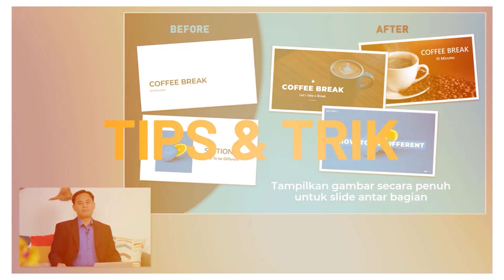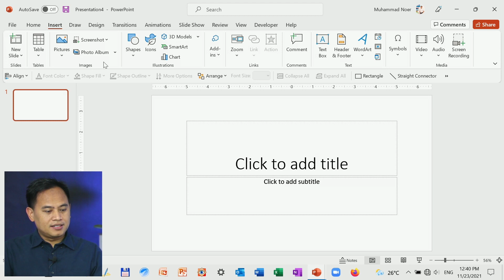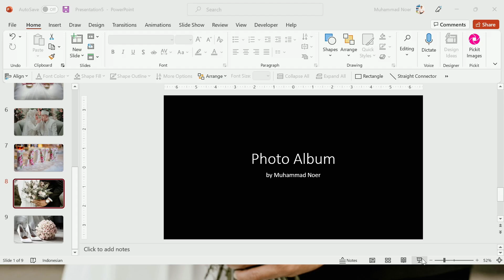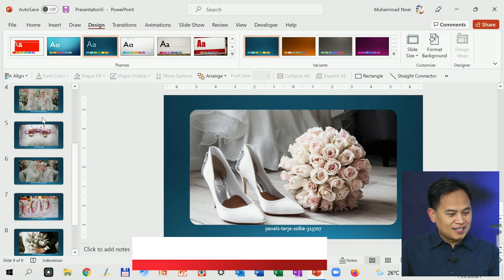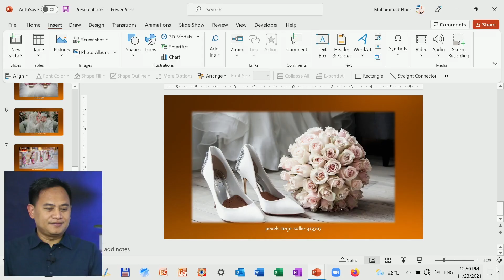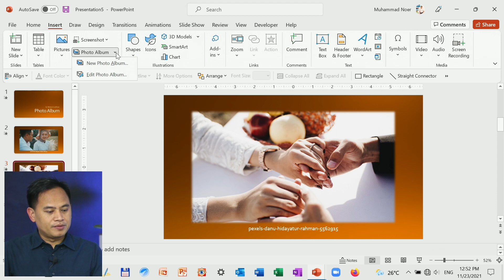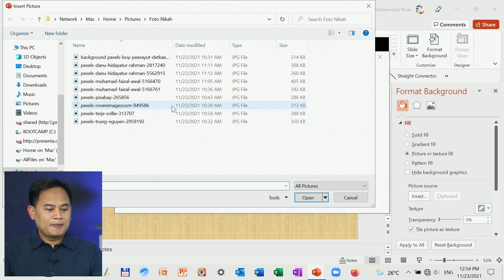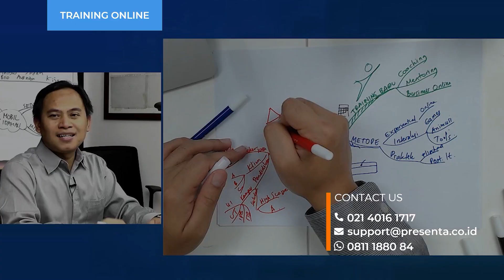Cara Membuat Photo Album yang Menarik di PowerPoint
Ini adalah video cara membuat photo album digital menggunakan PowerPoint dengan mudah dan cepat untuk berbagai keperluan display foto kegiatan Anda.

Berikut adalah link download gratis file PPT yang dapat Anda gunakan untuk berlatih:

PowerPoint dapat dimanfaatkan untuk membuat album foto dengan mudah dan cepat.

Dengan fitur foto album yang terdapat di PowerPoint Anda dapat membuat album foto untuk kegiatan pernikahan, ulang tahun, wisuda, dll.

Dalam video ini Muhammad Noer akan menjelaskan secara rinci dan detail teknik pembuatan album foto di PowerPoint yang mungkin dapat Anda gunakan untuk membuat album foto kegiatan Anda.

Dalam video tersebut Pak Muhammad Noer akan menyertakan juga file PPT yang dapat Anda gunakan untuk latihan membuat album foto.

Selamat menyaksikan dan tonton videonya sampai habis ya.

Presenta adalah lembaga training dan pelatihan terdepan untuk topik presentasi, komunikasi bisnis dan manajerial/ leadership.

Didukung instruktur handal dan tim training yang tangguh, Presenta Edu siap membantu perusahaan Anda untuk menghadirkan training terbaik.